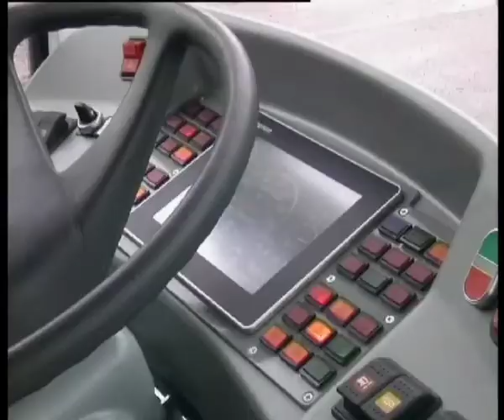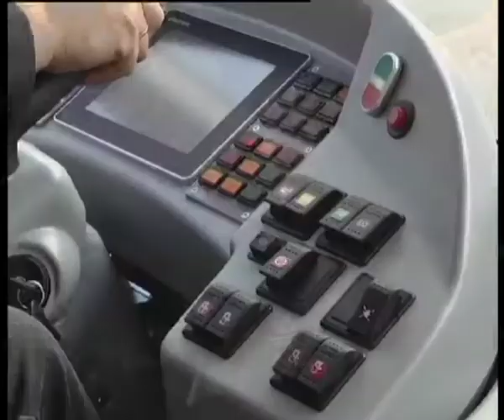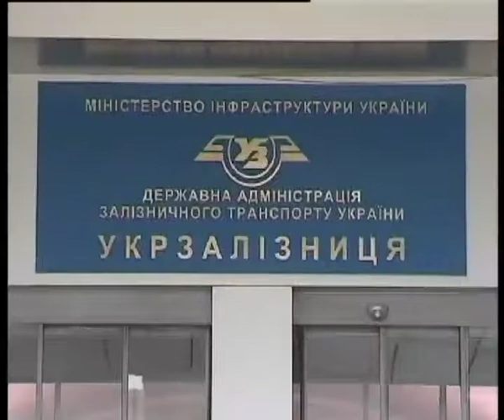Телеканал ВІТА новини 2014-04-14